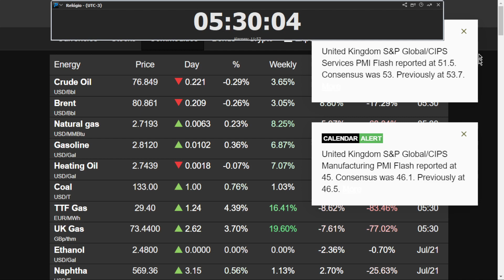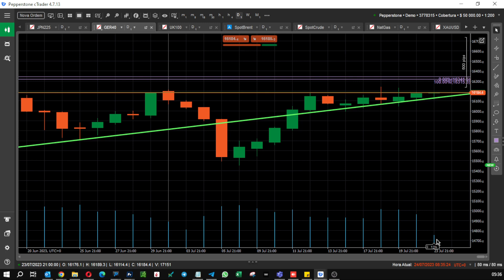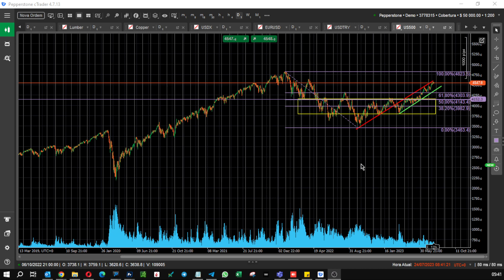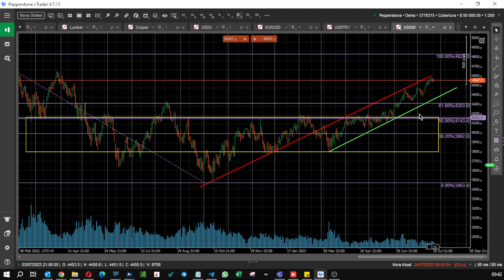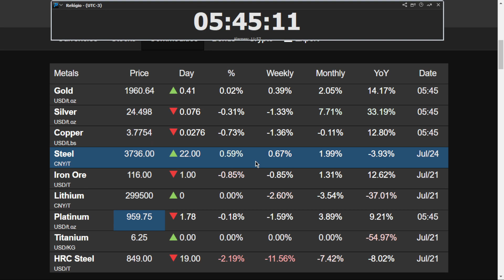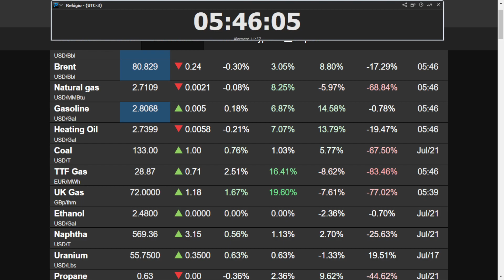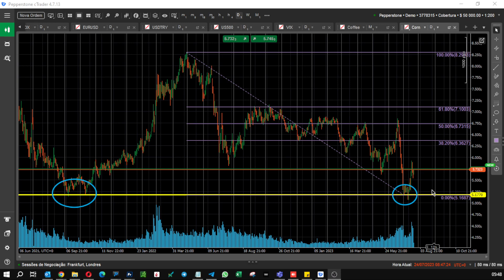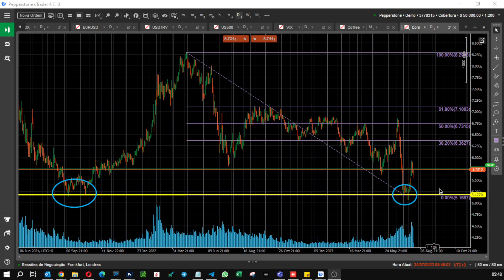Panorama dos Mercados 24/07/2023 - Commodities, Bolsas Globais, Moedas e Calendário econômico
Vídeo com um panorama diário dos principais pontos a serem observados no mercado: fechamento da sessão asiática, abertura da sessão europeia e o dia à frente. Principais indicadores e movimentos nas moedas, commodities, bolsas e demais ativos.